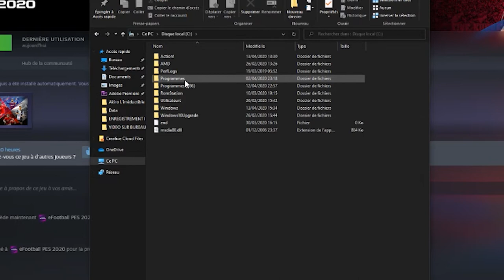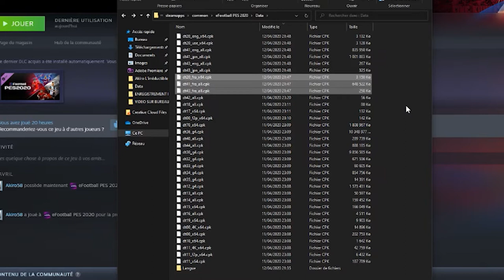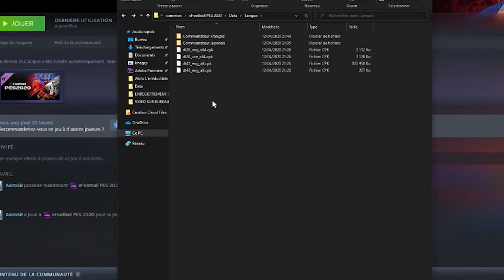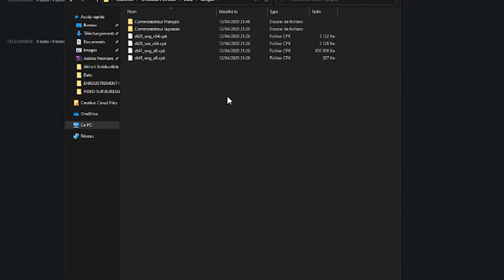PES 2020 : TUTO : METTRE COMMENTATEURS EN JAPONAIS ! "PC"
PES 2020 : TUTO : METTRE COMMENTATEURS EN JAPONAIS !
ou anglais... mais bon vive le japon !TOUT EN GARDANT LE JEU EN FRANCAIS !!!

comment dans le titre simple ^^

Les Liens Utiles : Les Irreductibles

Les Liens Utiles : Akiro L'irréductible